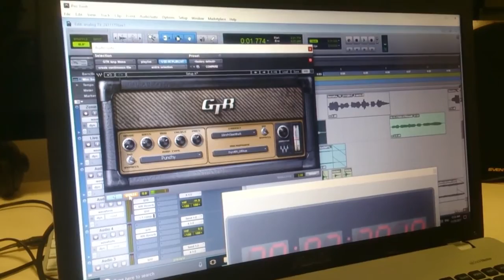Бэкстейдж со съемок рекламы с моим участием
Социальная реклама аналогового ТВ, 2017
Спасибо режиссеру Геннадию Терновому за классный проект и за это видео, снятое его командой!
Я в роли Мама)